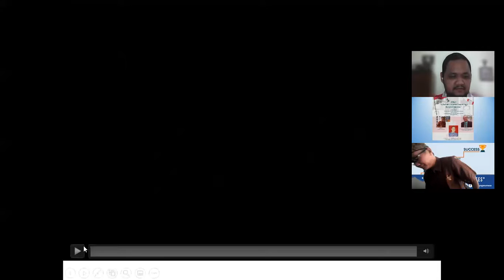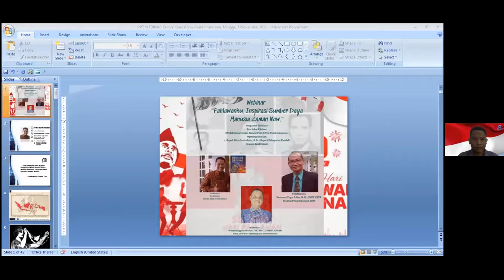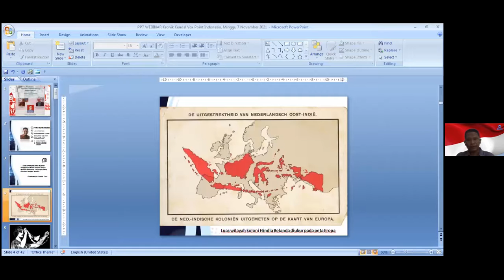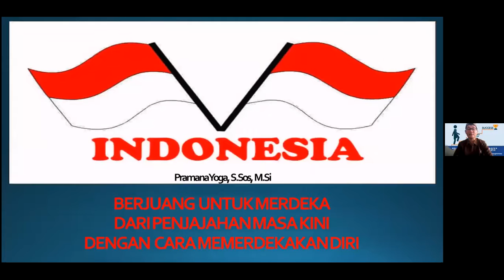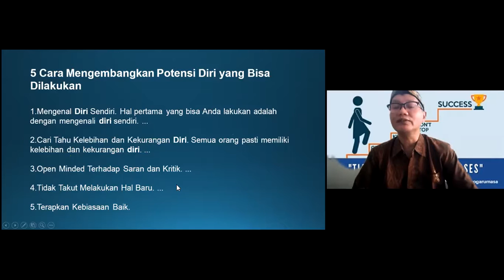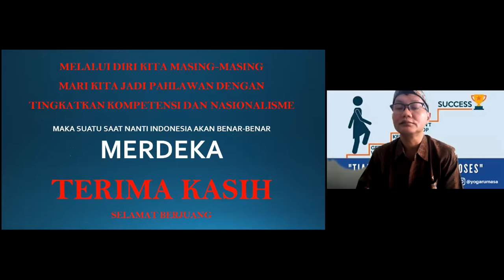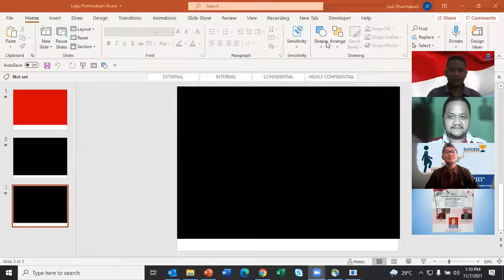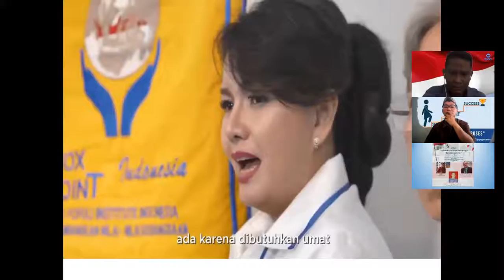Webinar DPW VOX Point Semarang : "Pahlawanku, Inspirasi Sumber Daya Manusia Zaman Now."